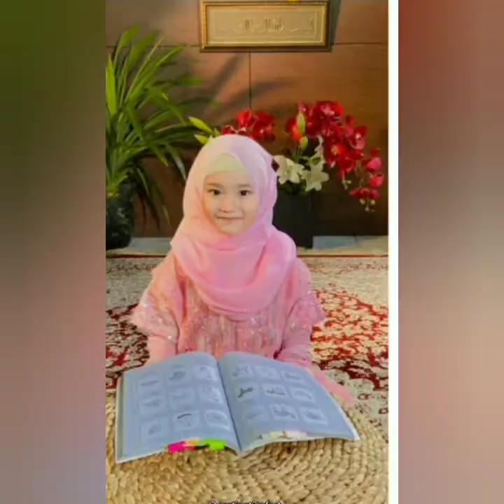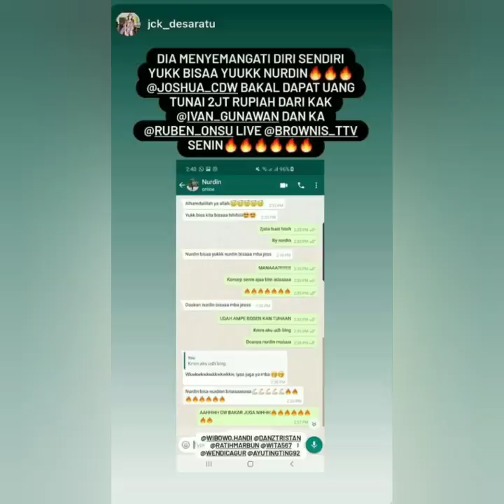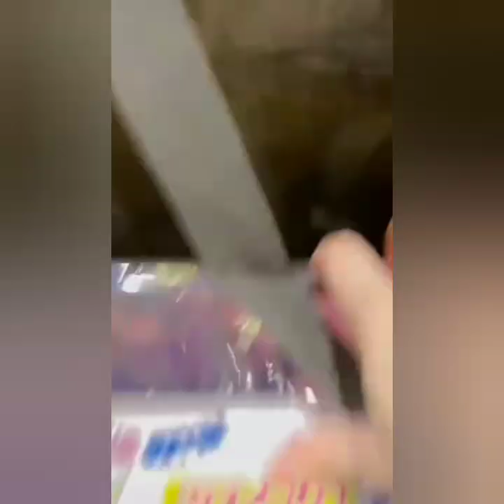3 Berita terbaru malam ini. Fokus Lingkaran Merah